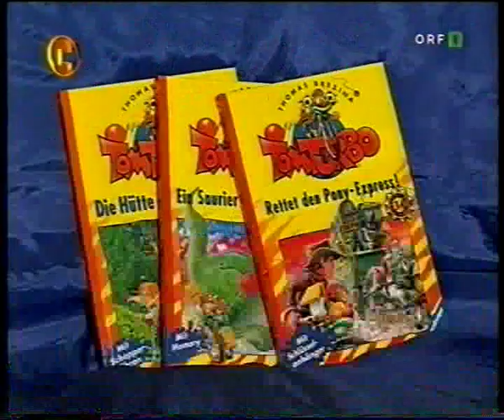Tom Turbo - Das bitterböse Schlossgespenst (2/2)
Das ist nun die Tom Turbo Folge "Das bitterböse Schlossgespenst".
Tom Turbos Boss ist der bekannte Autor "Thomas Brezina".